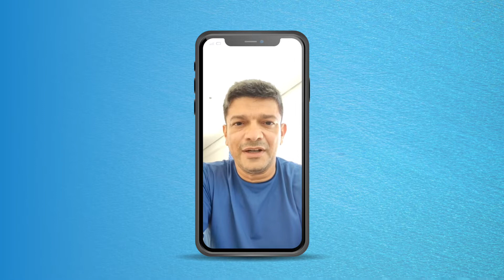Homenagem da EJE do TRE-PB para todos os pais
Homenagem da Escola Judiciária Eleitoral do TRE-PB para todos os pais.

Edição: Brenda Lee Mª Gomes de Albuquerque